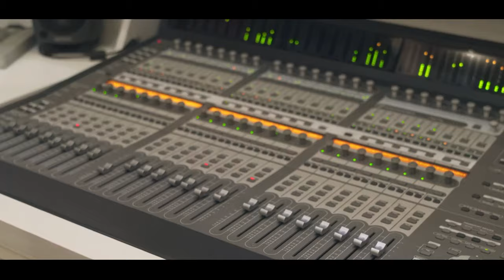Mc Nego Ws - Envolvente [Web-Clipe Oficial] Prod. DJ Rhuivo.